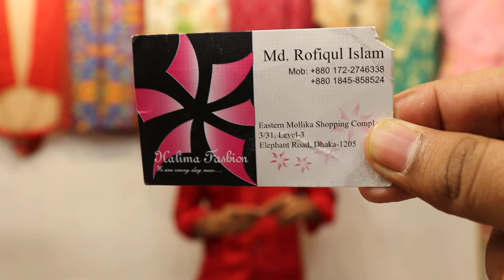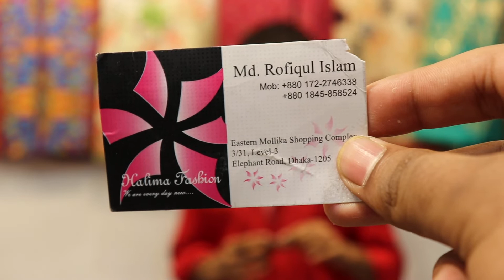কাড়াকাড়ি অফারে কাশ্মীরি কাজের এর থ্রি পিছ কালেকশন | Kashmiri three piece collection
For order
Shop Name : Halima fashion